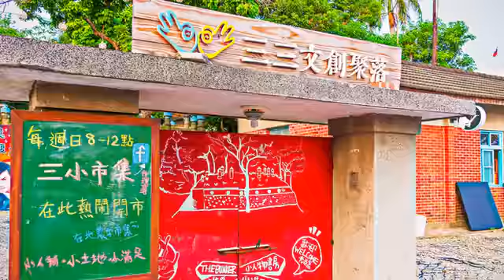[雲林縣] 三三文創聚落 (景點)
許多歷史和建築的故事，必須經過妥善保留，用故事寫下他的新生命。雲林縣斗六市的「三三文創聚落」，原名「三小棟」，本來是戰時指揮所，後來還曾經是倉庫，經過都市規劃以後，聚落裏的藝文創作、文創產業和小農市集等，呈現多元的風貌。以公民會館的核心理念為方向，目前由田野文化協會管理，不定期推出設計展覽、創意市集、小型音樂會，期盼能從歷史紀念喚起時代記憶，讓空間更能充分被運用，繼續為歷史寫下記錄。